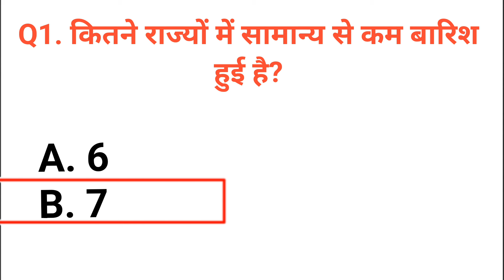कितने राज्यों में सामान्य से कम बारिश हुई है kitane raajyon mein saamaany se kam baarish huee hai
कितने राज्यों में सामान्य से कम बारिश हुई है
kitane raajyon mein saamaany se kam baarish huee hai